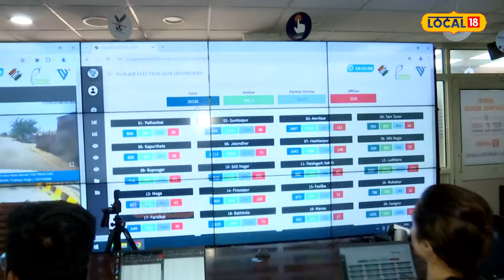Strong room: ਚੋਣ ਕਮਿਸ਼ਨ ਵੱਲੋਂ ਕੱਲੇ-ਕੱਲੇ ਪਿੰਡ 'ਤੇ ਲਗਾਏ ਗਏ ਕੈਮਰੇ | Election Commission